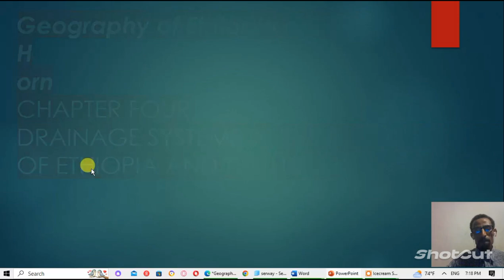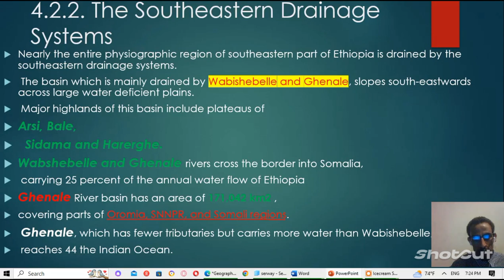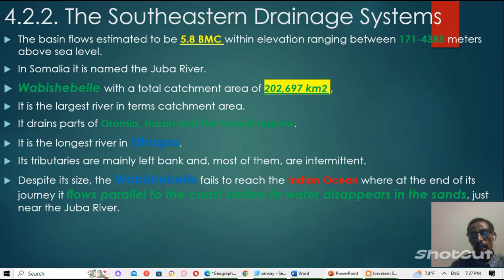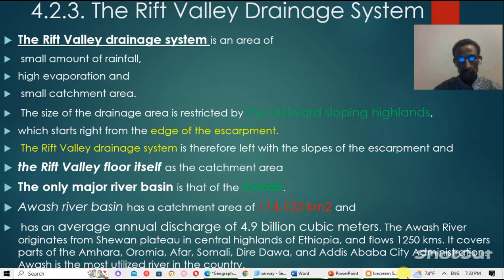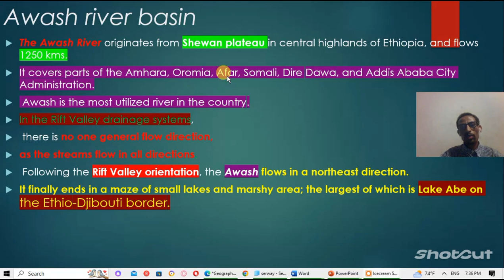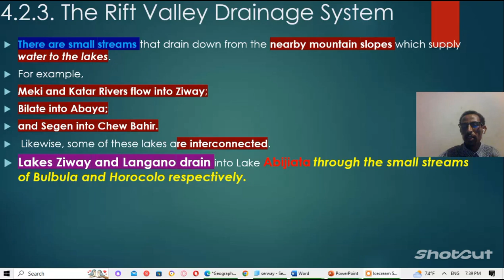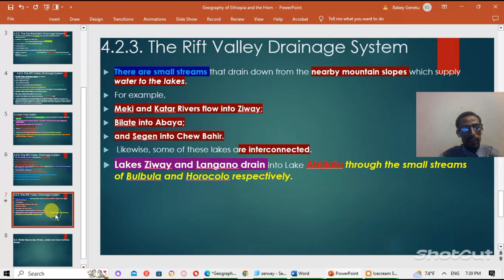Geography of Ethiopia and the horn freshman course Chapter 4 part 2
Drainage Systems and Water Resources of Ethiopia and the Horn: An Introduction for Freshman Students

Welcome, Ethiopian freshmen, to the exciting world of drainage systems and water resources! This video dives into the fundamentals of this crucial topic, specifically focusing on Ethiopia and the Horn of Africa. You'll explore:

The key drainage systems: Discover the major rivers, lakes, and groundwater reserves that shape Ethiopia's water landscape.
Water resource challenges: Learn about the unique challenges Ethiopia faces in managing its water resources, including climate change, population growth, and infrastructure development.
The importance of water: Understand the critical role water plays in Ethiopia's economy, agriculture, and overall well-being.
Sustainable water management: Explore potential solutions and strategies for ensuring equitable and sustainable water use in Ethiopia and the Horn.